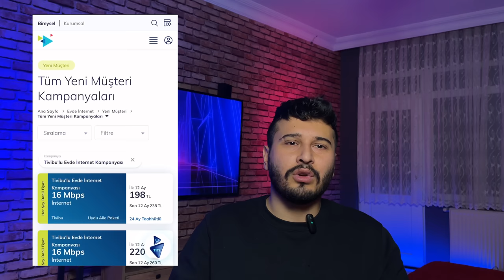En Ucuz İnternet Fiyatları 2023 Zam Sonrası Hangisi Alınır ?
Merhaba arkadaşlar! Bu videoda size en ucuz internet tarifelerini sunacağım. Hangi tarifelerin ihtiyacınız olan hız ve veri miktarını karşıladığını öğreneceksiniz. Ayrıca, hangi operatörlerin en ucuz seçeneklerini sunabileceğini ve nasıl fırsatları değerlendirebileceğinizi göstereceğim. Lütfen videoyu sonuna kadar izleyin ve yorumlarda sorularınızı bırakın. İyi seyirler!